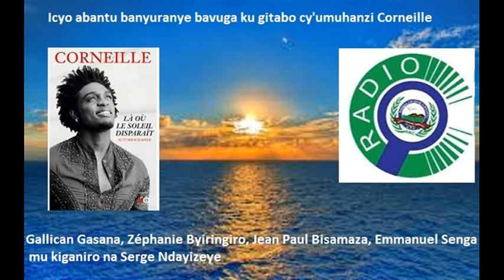Igitabo cy'umuhanzi Corneille: abantu baravuga icyo bagitekerezaho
Mu ntangiriro z'uku kwezi k'Ukwakira 2016, umuririrmbyi Corneille Nyungura ashyize ahagaragara igitabo amaze imyaka 5 yandika.

Corneille yanditse ku buzima bwe, kuva avutse. Asobanura ko yasanze ari ngombwa ko abana be bamenya aho akomoka, uko yabayeho, ibihe bitoroshye yanyuzemo, birimo jenoside n'ubwicanyi bukabije byamusanze i Kigali, bigahitana ababyeyi be n'abo bavukana. Yemeza ko mu w'1994, abo bo mu muryango we bahitanywe n'ingabo za FPR. Yari amaze imyaka 22 yaririnze kuvuga ku mugaragaro uburyo yahekuwe.

Igihugu cya mbere yamenye ni u Budage aho yavukiye, nyuma aza mu Rwanda n'ababyeyi be. N'ubwo akomoka mu muryango wari wifashije, avuga ko guhindura ubuzima i Burayi, nyuma ukagaruka muri Afrika, ndetse ukanasubirayo hejuru y'amakuba yahuye nayo kimwe n'abandi banyarwanda, yerekana ingaruka byamugizeho.

Muri iki kiganiro, abatumirwa banyuranye baravuga icyo batekereza kuri iki gitabo cya Corneille, n'isomo ryakavuyemo ku banyarwanda. Hari Gallican Gasana, Zéphanie Byiringiro, Jean Paul Bisamaza na Emmanuel Senga, baraganira n'umunyamakuru Serge Ndayizeye kuri Radio Itahuka.